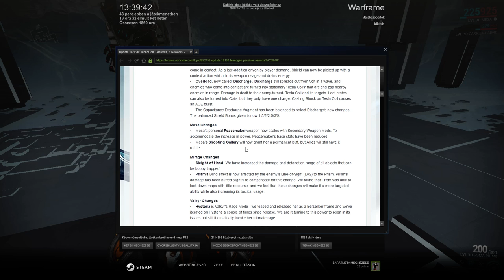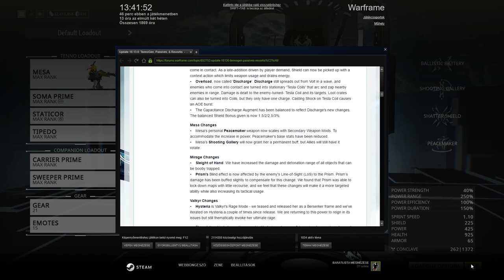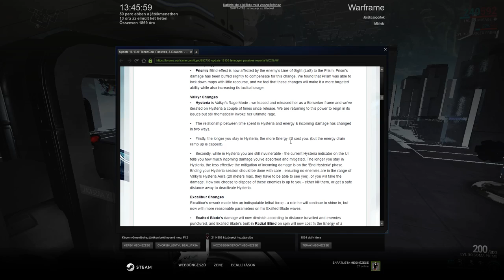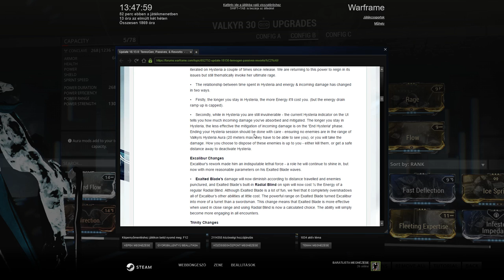Warframe: Update 18.13 változásai elmagyarázva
Itt megtaláljátok az összes Warframet amelyen változtattak: Volt, Excalibur, Mesa,Valkyr, Mirage, Trinity.
 Mag egy külön videót kapott melyet megtaláltok a csatornámon.

Ha érdekelt a téma ugorj el a csatornámra, ahol több ilyen tartalom van és még sok más.